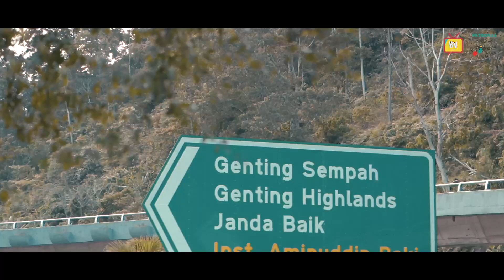PETRONAS Le Tour de Langkawi 2020 - RESORT WORLD GENTING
Resort World Genting tampil sebagai penaja rasmi untuk acara perlumbaan PETRONAS Le Tour de Langkawi 2020